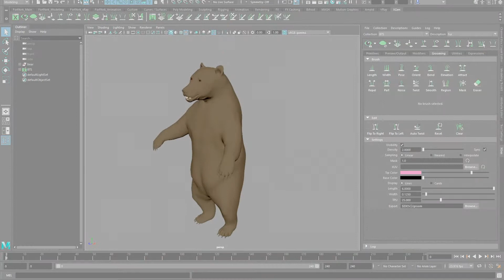Shreddies | VFX Breakdown